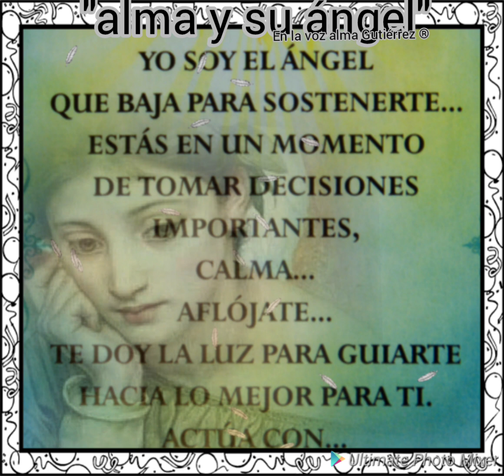mensajes angélicos...de alma y su ángel.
un mensaje de los angeles para ti 😇